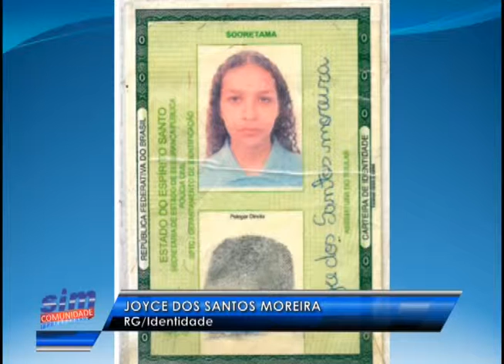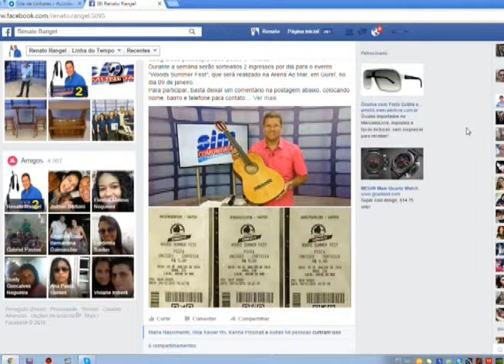SIM Comunidade 06 01 2016